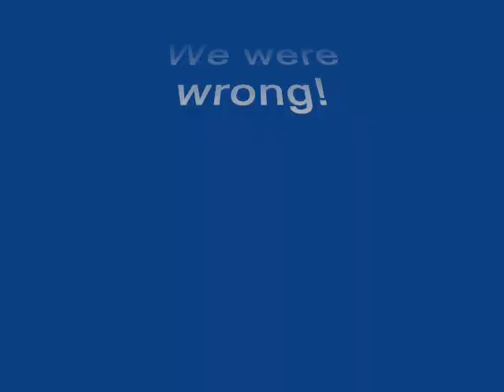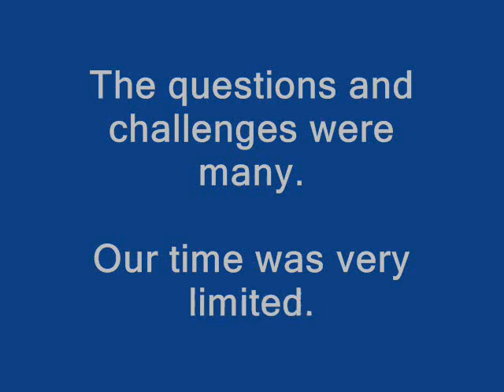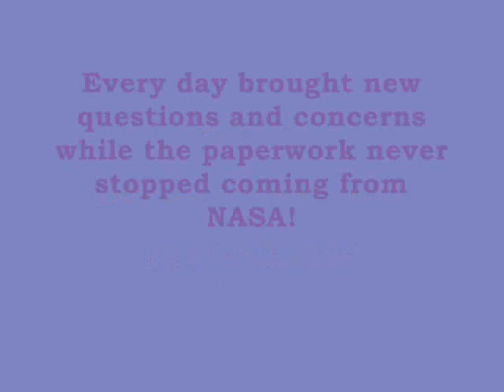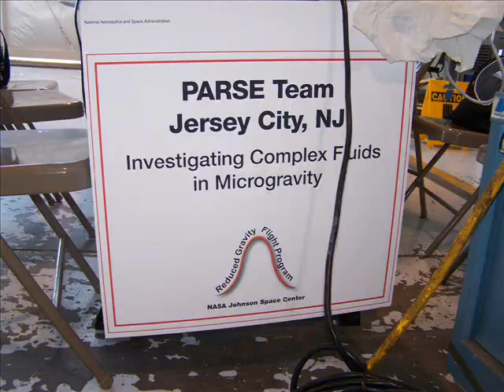microgravity experiment youtubeHQ.WMV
The journey from idea to actual experiment is described in this clip.   PARSE fellows from Saint Peter's College journey to Houston to conduct an experiment with Oobleck in microgravity.  The challenges and process are briefly explained.
The second clip on this channel shows the actual flight.